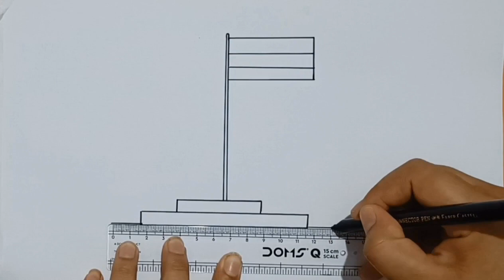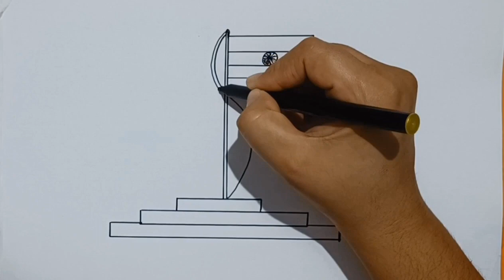Easy Independence Day Drawing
Independence Day Drawing Easy Steps || Independence Day Drawing

India Flag kese bnae
India flag drawing in independence day
Tiranga drawing
Tiranga drawing easy steps